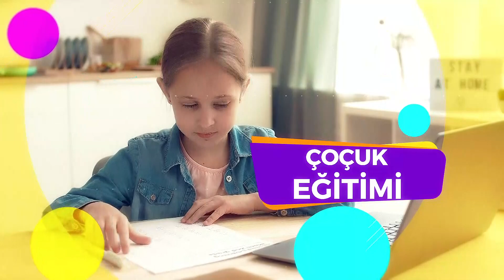YAŞAMA DAİR / MELİSA COŞKUN - UZMAN DR. MUSA BULUT / KARDİYOLOJİ UZMANI - 17.03.2023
PROGRAM SUNUCULUĞUNU MELİSA COŞKUN'UN YAPTIĞI YAŞAMA DAİR PROGRAMININ BUGÜNKÜ KONUĞU;
- UZMAN DR. MUSA BULUT / KARDİYOLOJİ UZMANI